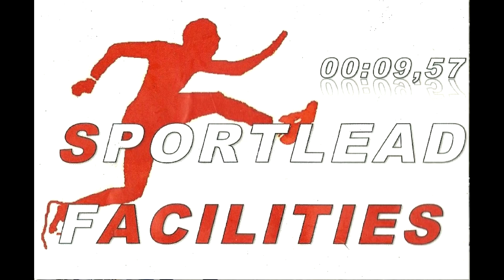Venoseloop 2022 finish 5km